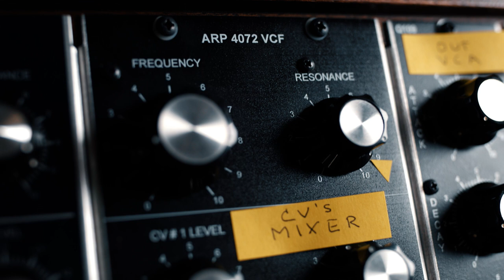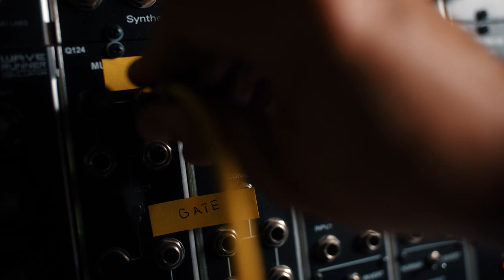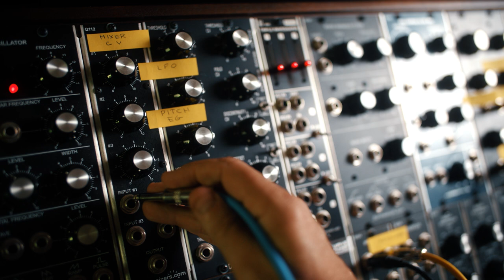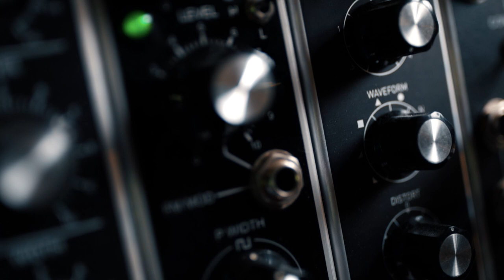Tomita Whistle Patch Tutorial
This is my attempt at recreating the iconic Whistle patch created by Isao Tomita.

Most people with Eurorack or 5U Systems can easily emulate the patch.  I couldn't find a step by step tutorial online so I made this.

Which included a diagram provided by Tomita to Allen Strange for his book "Electronic Music" 2nd Edition.

For more videos on the YuSynth 4072 VCF used in this video and other modules created by Lower West Side Studio

Some notes that are unclear from my video.

The mixer knobs ended up being
LFO  turned up to 1.3
Pitch Envelope turned up to 2.3

I also have set up a VCA for keyboard velocity.